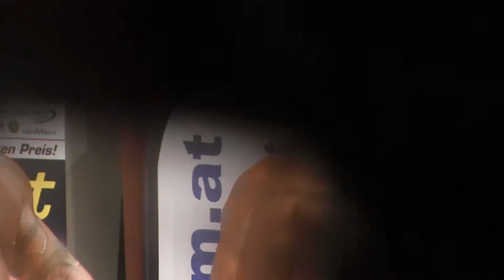NABBA Austrian Championships 2012 - Men 2 Prejudging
1. Ondřej Mlaka (CZE)
2. Robert Mayer
3. Robert Kietreiber